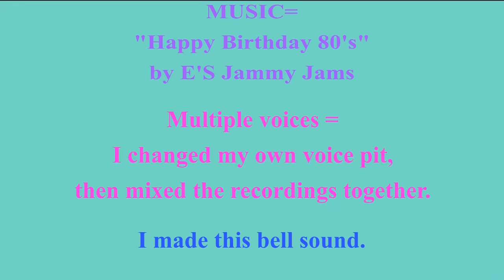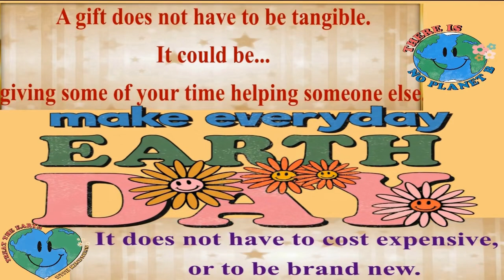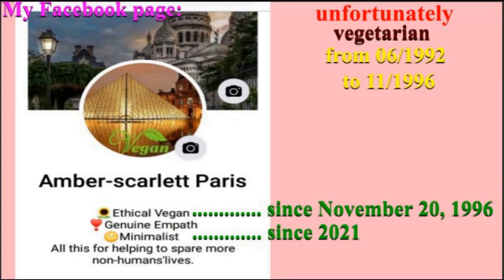2 VIDEOS (BIRTHDAY + BONUS) 🎂 HAPPY BIRTHDAY ANNELIE 🎈 (French Parisian Accent)